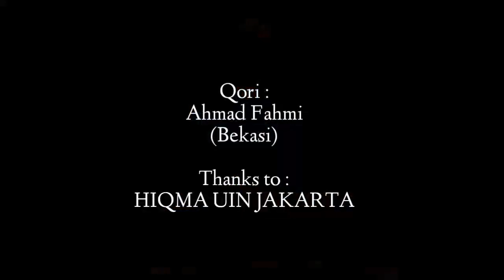LVT HIQMA (59)_Q.S Ar-Rum ayat 11-19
Ahmad Fahmi_Bekasi_Q.S Ar-Rum ayat 11-19

Lomba Video Tilawah HIQMA 2020
Dengan Tema: "Ramadan Produktif Bersama Al-Quran"

Yuk Dukung Channel HIQMA UIN JAKARTA
Damai Bersama Al-Quran✌🏻
Update Kegiatan-kegiatan HIQMA UIN Jakarta.💙🖤